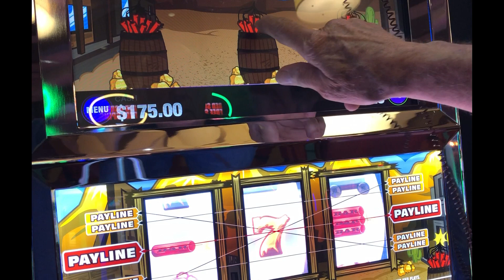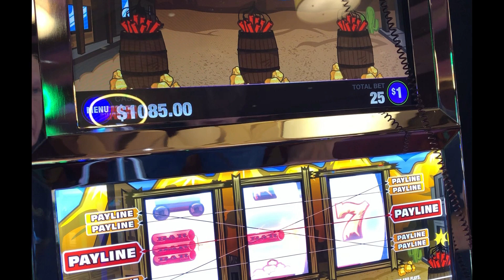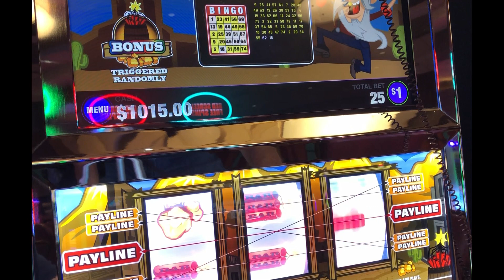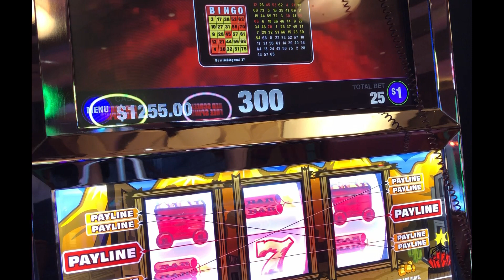"NUGGET MOUNTAIN" New Machine For Me $25 Max Bet JB Elah Slot Channel Choctaw Casino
This is a new machine for me and as far as I know it is the only one in Choctaw.  They might not need any more.  Looks like the amount paid in not in line.  Wanted to show as the $200 I put in did last a while.  The name is NUGGET MOUNTAIN but did not get it to show in video. JB Elah Slot Channel,  Choctaw Casino, Durant, OK.  Red Screens Red Spins High Limits